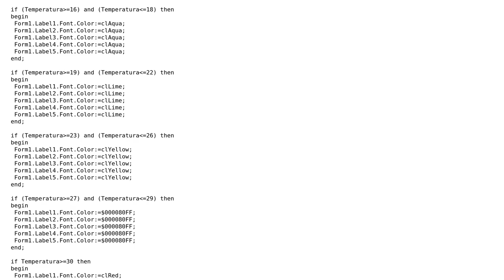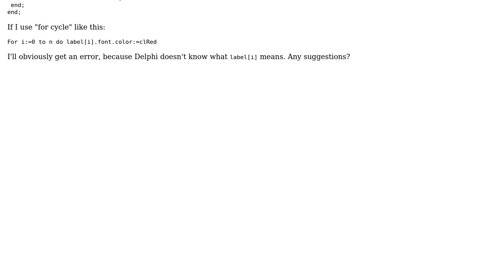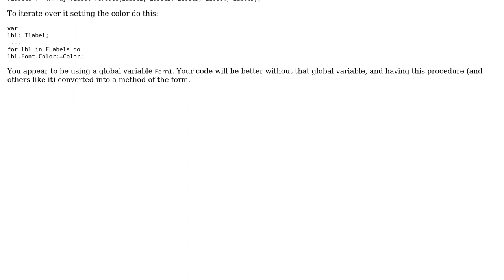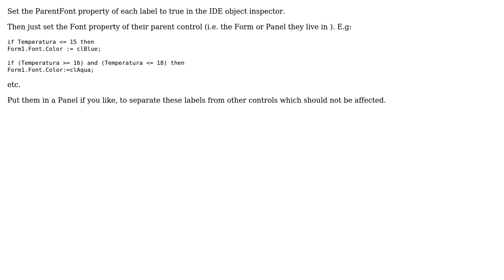Code Review: Make it easier with color changing (2 Solutions!!)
Code Review: Make it easier with color changing

With thanks & praise to God, and with thanks to the many people who have made this project possible! | Content (except music & images) licensed under CC BY-SA | Music | Images & others | With thanks to user Reversed Engineer user Drift89 user David Heffernan and the Stack Exchange Network Trademarks are property of their respective owners. You are responsible for your own actions.